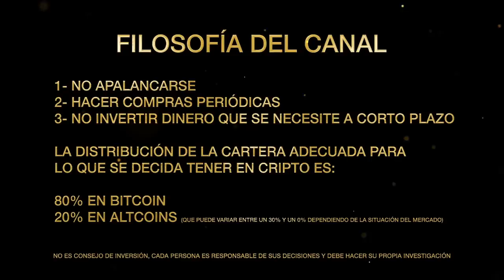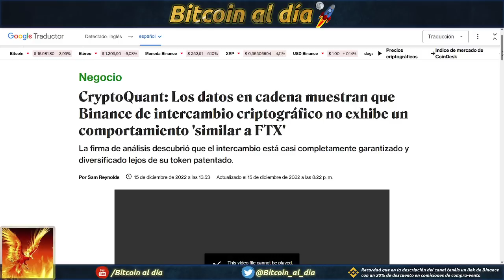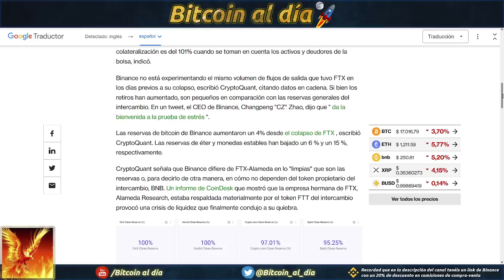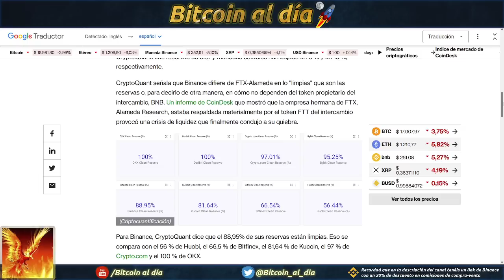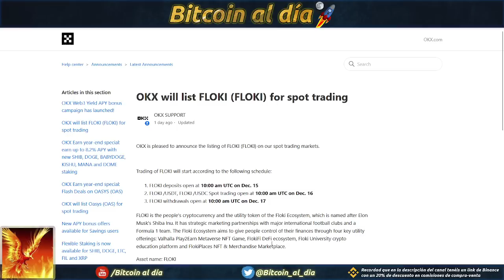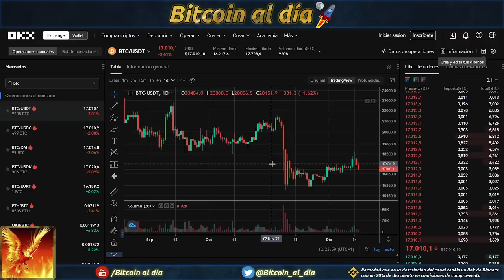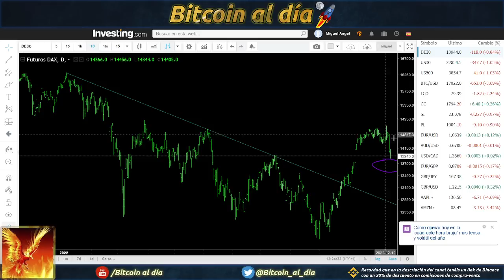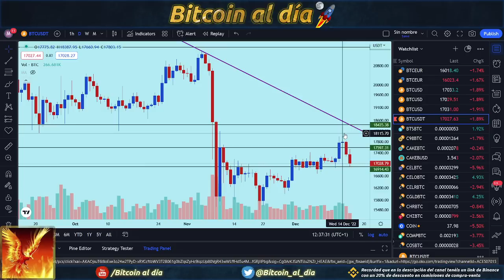OKX ($ 10 de airdrop). CrytoQuant analiza datos en cadena de Binance y NO hay irregularidades.